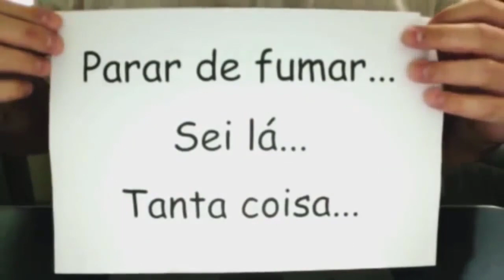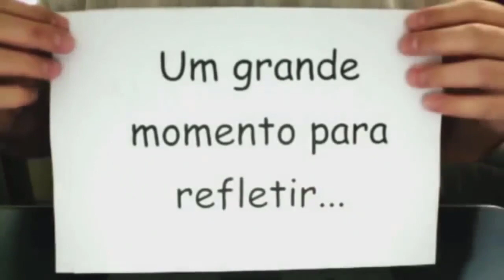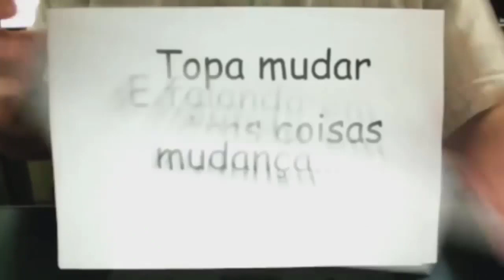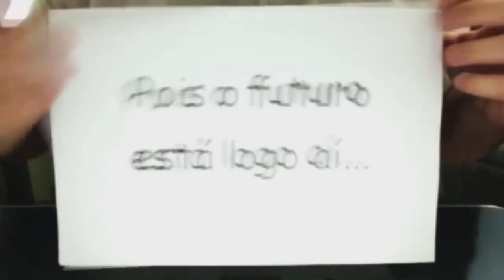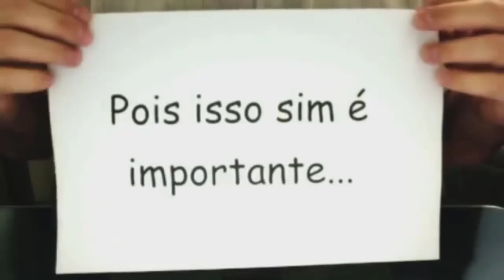Ano Novo 2023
Mensagem de Ano Novo - 2023.